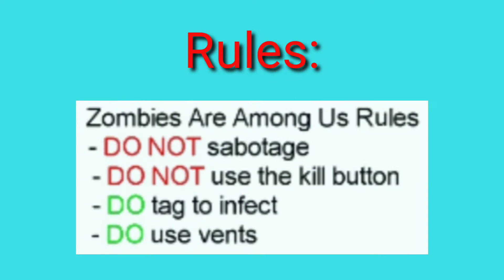Playing among us But there is a zombie | Icegrizzliplayz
I can't believe I got infected